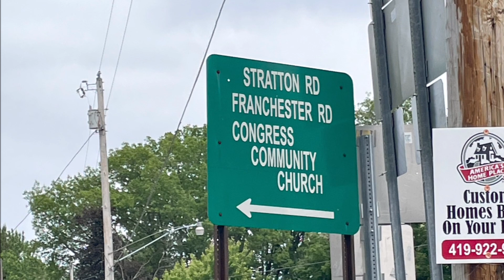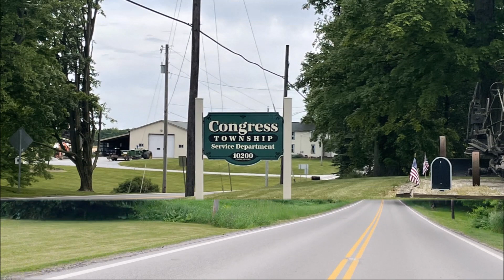Congress, ohio tour 44287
Wayne County